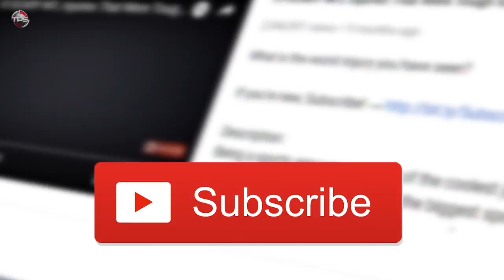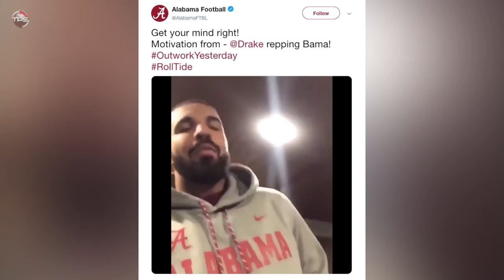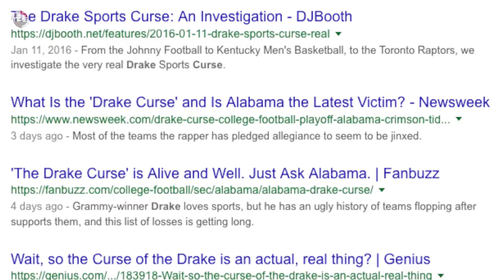How Drake is a CURSE for all Sports Teams REVEALED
To the average person, Drake is one of  the biggest and most successful music artists of the 21st century. The Canadian rapper has captured the hearts of millions around the world. He’s worth a reported $100 million U.S. and has “only” (*sarcastic*) sold over 95 million albums.

But to many sports fans, Drake is kind of the sign that something bad is about to happen to an individual athlete or sports team. The official Toronto Raptors ambassador means well when it comes to showing his support for certain sports teams, just like the rest of us.

But Drake may not realize just how much he jinxes all these teams he roots for. When it comes to sports curses, his ranks ahead of any championship hangover or the Kardashian curse. Heck, it’s even worse than the Madden or Sports Illustrated cover jinx.

Take a close look at Drake, and you’ll see the man seems to possess the incredible power to cost athletes and teams the big game.

Today we present “How Drake is a CURSE for all Sports Teams REVEALED.”